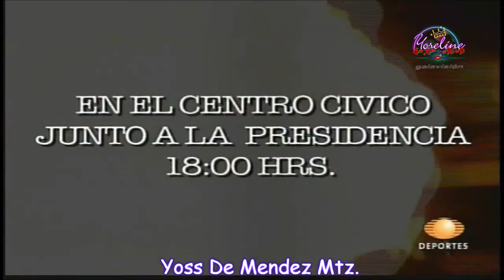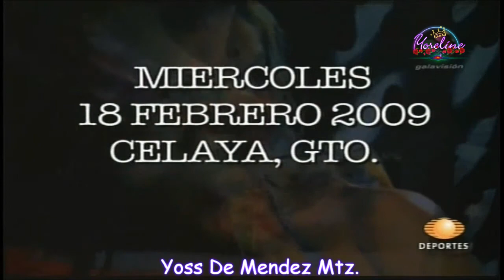AAA Chalco 2009 – NOTI AAA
Plaza de Toros “Joan Sebastian”
Chalco, Edo. De México
31 de Enero 2009
Transmitida
08 de Febrero 2009